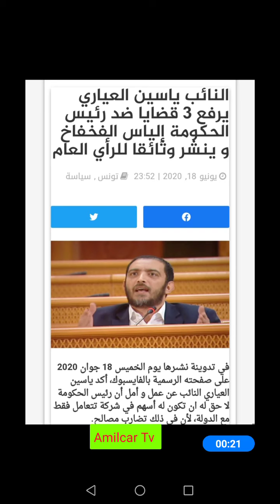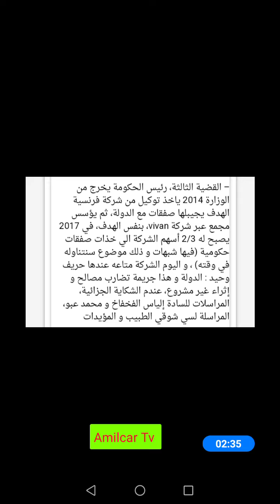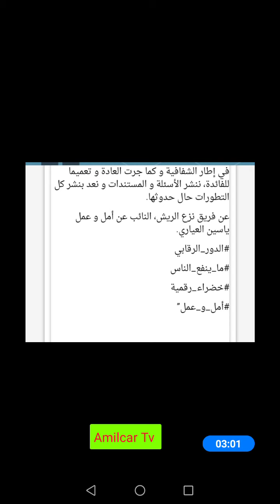سبب تجرد رئيس الحكومة إلياس الفخفاخ من أسهمه في شركة حريفها الوحيد الدولة التونسية!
ياسين العياري ينزع ريش رئيس الحكومة إلياس الفخفاخ  برفع دعوى قضائية ضده مما جعله يبيع أسهمه في شركة حريفها الوحيد الدولة التونسيةو هل سيجد حل لشكيتين المتعلقة بالتجسس على التونسيين و تصرفه غير الشرعي في قصر سيدي الظريف!